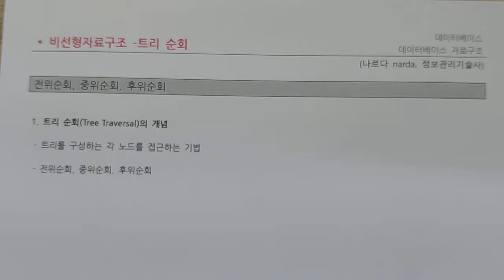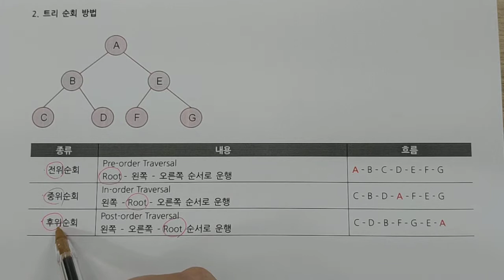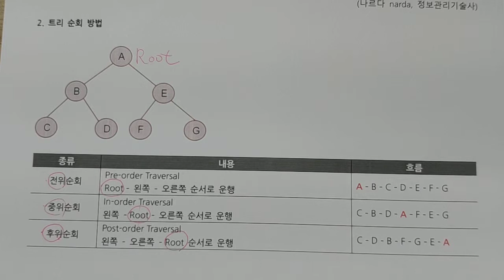정보처리기사 - 데이터베이스 - 비선형자료구조 - 트리순회